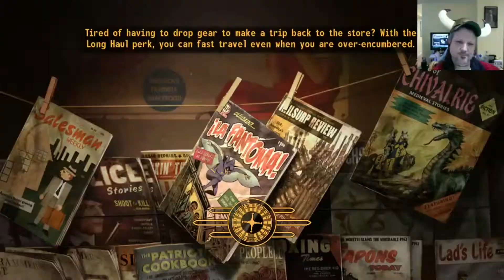BLIND Fallout New Vegas - Day 4 - Elvis and the Mormons (Part 15)